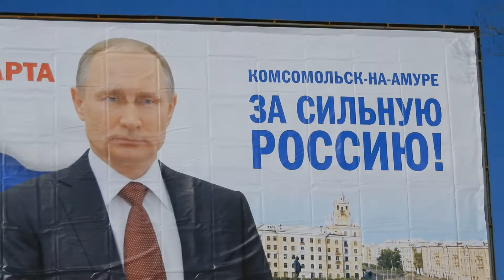Путин на фоне советского Комсомольска на Амуре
Взамен билбордов, испачканных яйцами, ООО «Широкий формат» из Подмосковья изготовило баннеры с изображением действующего главы государства и надписью «Комсомольск-на-Амуре – за сильную Россию!».